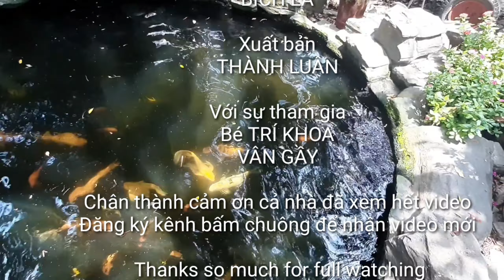THAM QUAN TRẠI CÁ SẤU LONG XUYÊN AN GIANG P2 ll Trí Khoa Channel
Chúc đại gia đình luôn vui Khỏe, bình an, hạnh phúc và thành công trong cuộc sống nha. Chân thành cảm ơn cả nhà đã luôn ủng hộ kênh TríKhoachannel trong suốt thời gian qua.

Hôm nay mình Chia sẻ clip Tham quan trại cá sấu Long Xuyên An Giang lúc chưa có dịch mời cả nhà cùng xem nha Vlog 206. Chúc cả nhà xem video thư giãn vui vẻ nha. Xin chân thành cảm ơn cả nhà rất nhiều ạ.

Bản quyền thuộc kênh youtube

Zalo 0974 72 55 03 Mr Bích La (Luân)

Playlist: Xem các video khác của kênh